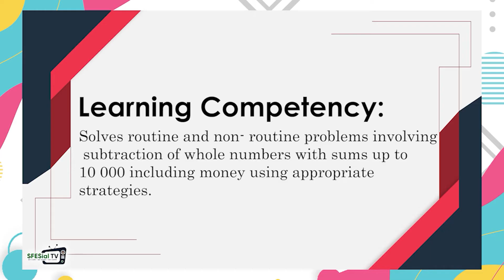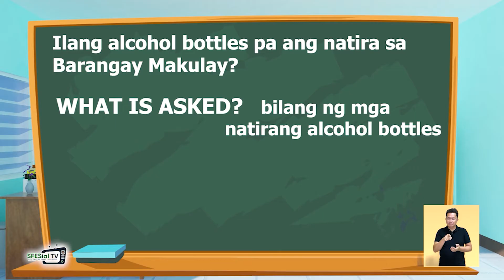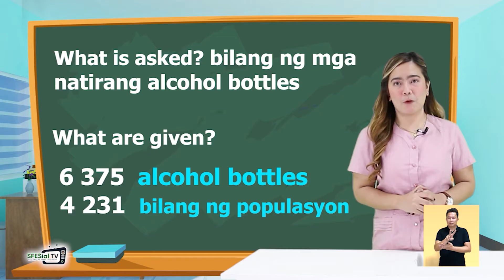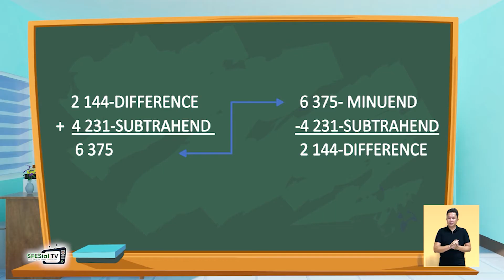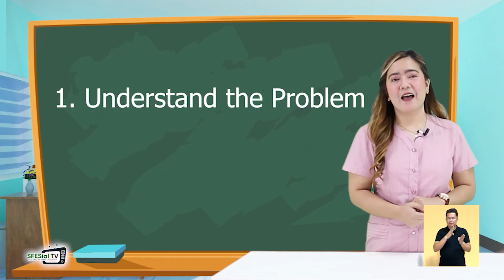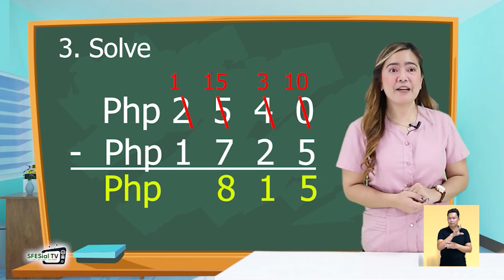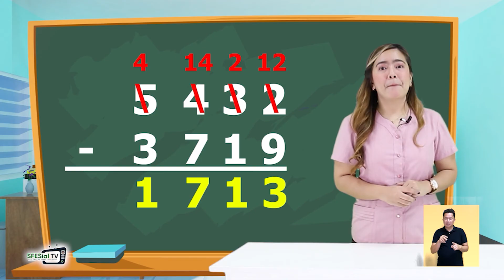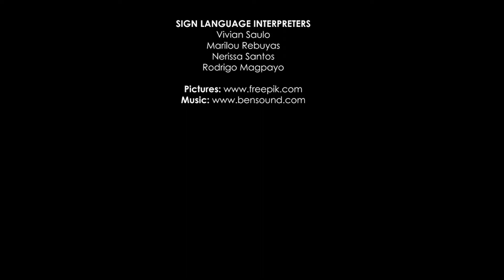MathaLino Q1 Week 7